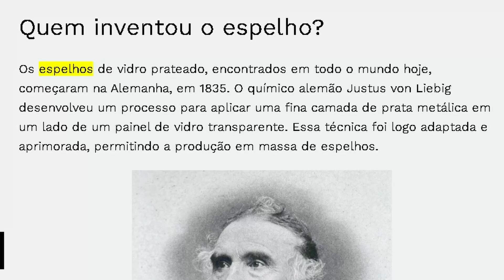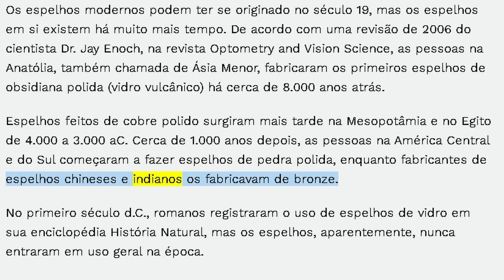Quem inventou o espelho?